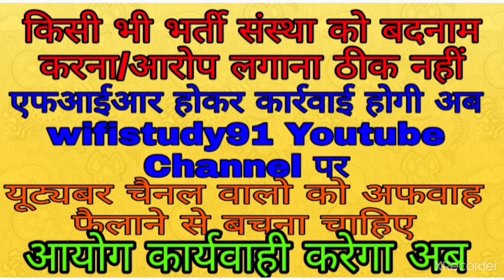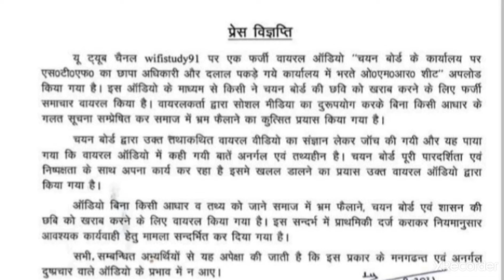तैयारी करने वाले छात्र अफवाहो पर ध्यान न दे/अफवाह फैलाने से बचे